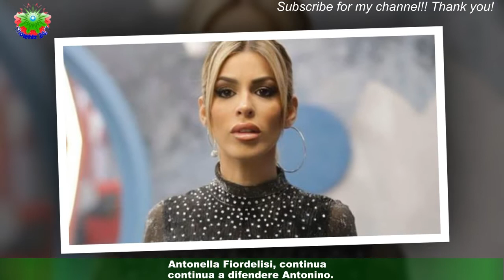GFVip7, Donnamaria difende Oriana e attacca Antonino: 'Se è presa non ci vado a letto'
Edoardo Donnamaria è tornato a criticare l'atteggiamento avuto da Antonino Spinalbese con Oriana Marzoli.Secondo il concorrente del Grande Fratello Vip 7, l'ex di Belen avrebbe sbagliato perché dall'altra parte c'era una persona fortemente invaghita di lui.Sulla base di quanto dichiarato, Edoardo non ha compreso perché la sua fidanzata,